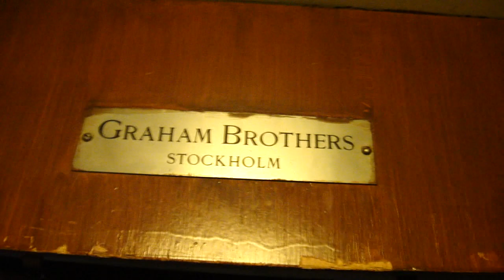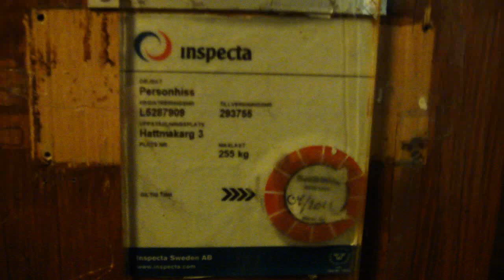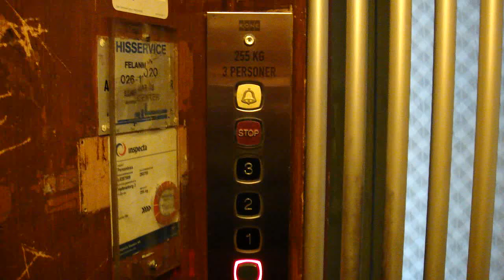The old Gated Graham Brothers modernized traction elevator @ Hattmakargatan 3 in Gävle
Better Retake!

Brand: Graham Brothers.
Modernizer: KONE.
Built/Modernized: 1952 / 2006.
Type: Traction.
Capacity: 255 KG / 3 Pers.
Floors: 5 (K *B* 1 2 3)